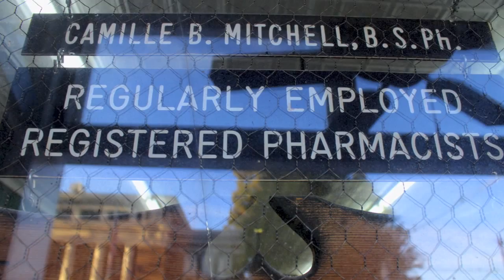Camille Borroum Mitchell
Camille explains her family history as well as the history of Borroum's Drugstore and downtown Corinth.